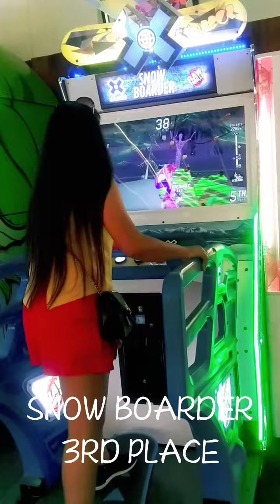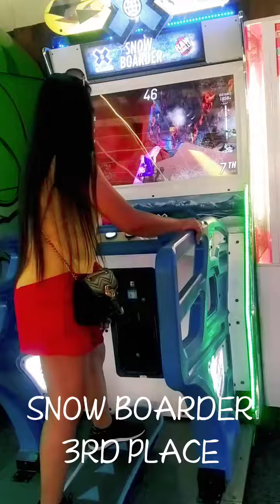SNOW BOARDING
SNOW BOARDING at ARCADE in 3rd place